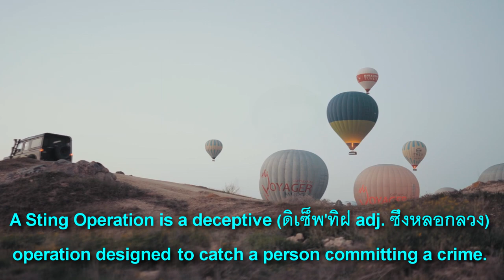Short Version. ล่อให้กระทำผิด, ล่อให้ทำผิด, ล่อซื้อ, ล่อจับ Episode 27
ล่อให้กระทำผิด, ล่อให้ทำผิด, ล่อซื้อ, ล่อจับ Episode 27

Ex: Entrapment (n) เอ็นแทร็พเม่นท์ /ɪnˈtræp.mənt/ การล่อให้กระทำผิด

Ex: Entrapment (n) เอ็นแทร็พเม่นท์ /ɪnˈtræp.mənt/ is the act of causing someone to do something they would not usually do by tricking (ทริค n.,adj.,vt.,vi. (ใช้) อุบาย, กลอุบาย, เล่ห์เหลี่ยม) them.
การล่อให้กระทำผิด คือ การกระทำให้ใครบางคนทำบางสิ่งซึ่งโดยปกติแล้วเขาไม่ทำโดยใช้อุบายลวงเขา
Ex: Entrapment (n) เอ็นแทร็พเม่นท์ happens when police officers coerce (โคเอิรซ' vt. บีบบังคับ, บังคับ, ขู่เข็ญ) or induce (อินดูซฺ' vt. ชักจูง, ชักนำ, ชักชวน) someone into committing (คะมิท' vt.  กระทำ, ทำผิด, ให้คำมั่น, เข้ารักกษา) a crime (ไครม์ n. อาชญากรรม).
การล่อให้กระทำผิดเกิดขึ้นเมื่อเจ้าหน้าที่ตำรวจบีบบังคับ หรือ ชักจูง ใครบางคนให้กระทำความผิด หรือ ก่ออาชญากรรม

Ex: Entrapment (n) เอ็นแทร็พเม่นท์ /ɪnˈtræp.mənt/ is the act of tricking (ทริค n.,adj.,vt.,vi. (ใช้) อุบาย, กลอุบาย, เล่ห์เหลี่ยม) an individual (อินดะฝิด'จวล n. ตัวบุคคล, ปัจเจกชน. adj. ตัวบุคคล, เฉพาะราย, ส่วนบุคคล) into committing (คะมิท' vt.  กระทำ, ทำผิด, ให้คำมั่น, เข้ารักษา) a crime in order to prosecute (พรอส'ซิคิวท์ vt. ฟ้องร้อง, ดำเนินคดี) the person for it
การล่อให้กระทำผิด คือ การกระทำต่อบุคคลหนึ่งโดยใช้อุบายลวงให้กระทำความผิดอาชญากรรม หรือ ผิดกฎหมาย เพื่อที่จะฟ้องร้องดำเนินคดีต่อบุคคลนั้น

Ex: The police /pəˈlēs/ have been accused (อะคิ้วซ' vt.,vi. กล่าวหา, ต่อว่า, ใส่ความ) of using entrapment (n เอ็นแทร็พเม่นท์) to bring charges  (to charge (someone) with a crime They are going to bring charges against him) against suspects.
ตำรวจถูกกล่าวหาว่าใช้การล่อให้กระทำความผิดเพื่อฟ้องร้องดำเนินคดีกับผู้ต้องสงสัย

Ex: He claimed (เคลม vt.,n. เรียกร้อง, อ้างสิทธิ, อ้าง) he was the victim (ฝิคถึ่ม n. เหยื่อ, ผู้รับบาป, ผู้เคราะห์ร้าย) of Federal (เฟ็ด'เดอเริล adj. สหพันธ์, สหรัฐ, สมาพันธรัฐ, สันนิบาต, กลาง) Bureau (บิว'โร่ n. สำนักงาน , สำนักข่าว) of Investigation (อินเฝสตะเก้'ชั่น n. การสำรวจ, การสืบสวน ,การไตร่สวน, การสอบสวน) entrapment (n เอ็นแทร็พเม่นท์).
เขาอ้างว่าเขาเป็นเหยื่อที่ถูกล่อให้กระทำผิดของสำนักงานสอบสวนกลาง

Ex: Entrap (เอนแทรพ' vt ดัก, ล่อ, ทำให้ติดกับ, ทำให้ตกหลุมพราง, ลวงให้ทำผิด)
Ex: Entrap (เอนแทรพ' vt ดัก, ล่อ, ทำให้ติดกับ, ทำให้ตกหลุมพราง /ɪnˈtræp/ is to deceive (ดิซีฝ') vt., vi. หลอกลวง, ลวง, ต้มตุ๋น) someone into doing something wrong so that the person will be caught
หลอกลวงใครบางคนให้ทำบางสิ่งที่ผิดเพื่อที่จะให้คนนั้นถูกจับ
ล่อซื้อเพื่อให้ผู้ต้องสงสัยคนนั้นๆ กระทำผิด

A Sting (สติง vt.,vi.n ต่อย, ตำ, แทง, กัด, ทำให้เจ็บปวด) operation (/ˌäpəˈrāSH(ə)n/ ออพพะเร'เชิน n. การดำเนินการ, ปฏิบัติการ, การกระทำ, การทำงาน, การผ่าตัด)

Ex: A Sting (สติง vt.,vi.n ต่อย, ตำ, แทง, กัด, ทำให้เจ็บปวด) operation (/ˌäpəˈrāSH(ə)n/ ออพพะเร'เชิน n. การดำเนินการ, ปฏิบัติการ, การกระทำ, การทำงาน, การผ่าตัด) is a deceptive (ดิเซ็พ'ทิฝ) adj. ซึ่งหลอกลวง) operation designed (ดิไซน์ v. ออกแบบ, วางแผน, มุ่งหมาย,คิด, กำหนด, ประสงค์) to catch a person committing a crime.
ปฏิบัติการลับที่หลอกล่อให้คนร้ายทำผิดกฎหมายเพื่อให้มีหลักฐานเอาผิด คือ ปฏิบัติการที่หลอกลวงออกแบบมาเพื่อจับบุคคลผู้ก่ออาชญากรรม หรือ ทำผิดกฎหมาย.

United States recognizes (เร็ค'คะไนซ์ vt. ยอมรับ, เห็นคุณค่า, จำได้, จำแนกออก, รู้จัก) sting operation (ออพพะเร'เชิน n. การดำเนินการ, ปฏิบัติการ, การกระทำ, การทำงาน, การผ่าตัด) as a viable (ไฝ'อะเบิล adj  ปฏิบัติได้สำเร็จผล, ทำงานได้, สามารถมีชีวิตอยู่ได้) means (มีนซฺ n วิธีการ, เครื่องมือ, ทรัพย์สินจำนวนมากมาย) of crime prevention (พรีเฝน'เชิน) n. การป้องกัน,การขัดขวาง,การยับยั้ง).
สหรัฐอเมริกา ให้การยอมรับว่า ปฏิบัติการลับที่หลอกล่อให้คนร้ายทำผิดกฎหมายเพื่อให้มีหลักฐานเอาผิดนั้น เป็นวิธีการที่ปฏิบัติสำเร็จผลในการป้องกันอาชญากรรม.

ล่อซื้อ (sting,  buy and bust) กับ ล่อให้กระทำผิด (entrapment) เป็นความเหมือนที่แตกต่าง

Sting Operation คือรู้ว่าทำผิด แต่ขาดพยานหลักฐาน เจ้าหน้าที่จึงต้องใช้การล่อซื้อ เพื่อให้ผู้ต้องสงสัยคนนั้นๆ กระทำผิด ล่อซื้อ

Entrapment คือ การสร้างแรงจูงใจโดยใช้ผลประโยชน์บางอย่างเพื่อให้บุคคลนั้นกระทำผิด ทั้งๆ ที่เขาไม่ได้ตั้งใจจะกระทำผิดแต่แรก ล่อให้ทำผิด
การล่อซื้อเป็นหนึ่งในวิธีการเสาะหาพยานหลักฐานเพื่อจับกุมผู้กระทำผิดที่ใช้กับในหลายประเทศทั่วโลก

Sting operation อยู่ในอำนาจ ที่ตำรวจ หรือ เจ้าหน้าที่รัฐ สามารถทำได้ เพื่อหาหลังฐานเอาผิดคนร้าย

แต่ถ้า Entrapment หมายความว่า ตำรวจ หรือ เจ้าหน้าที่รัฐ ทำผิดอำนาจ และ หน้าที่. หลักฐานที่ได้มาเพื่อใช้อำผิดคนร้าย จึงเป็นหลักฐานโดยมิชอบ และ อาจโดนฟ้องกลับ